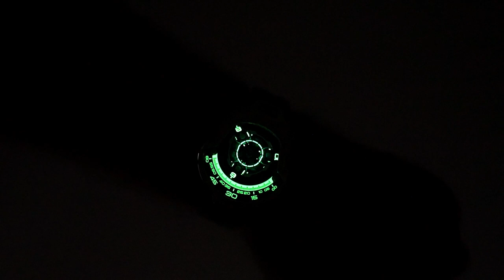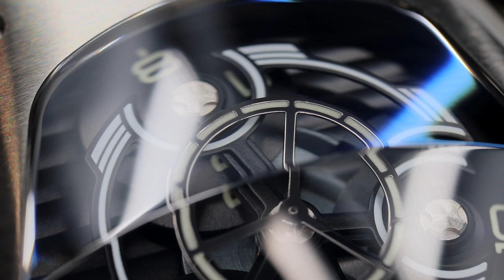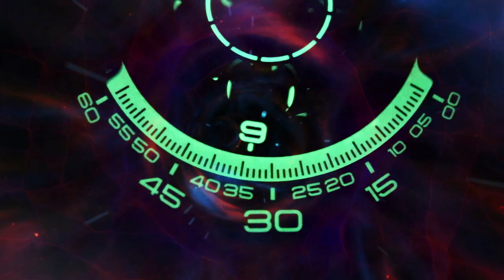Affordable MB&F? Atowak Spaceship Nebula Silver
This wandering hours is extra bold. I like wearing exceptionally dynamic watches from time to time. This one fills a small void in the watch rotation. Check it out below, and if interested, take advantage of that discount-

0:00 - 1:38 Overview
1:38 - 3:37 Wandering Hours
3:37 - 5:00 Affordable MB&F Style
5:00 - 6:34 Details
6:34 - 7:30 Significant Discount
7:30 - 8:35 Bonus